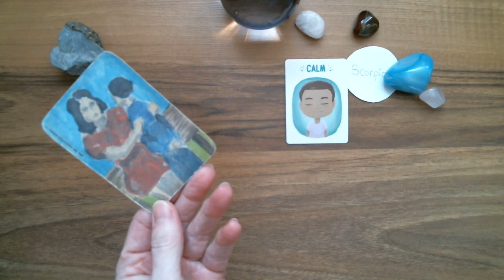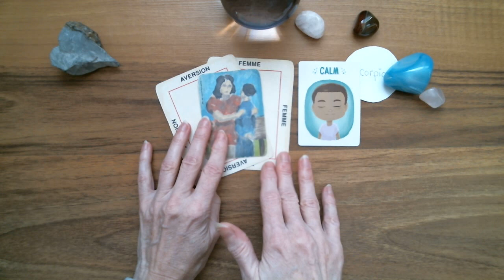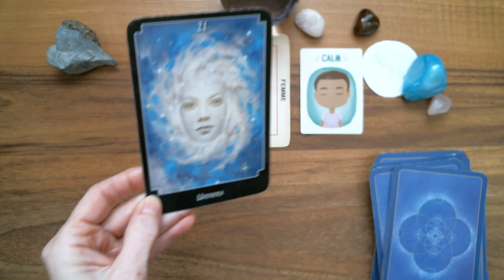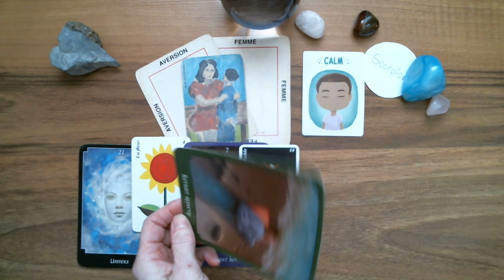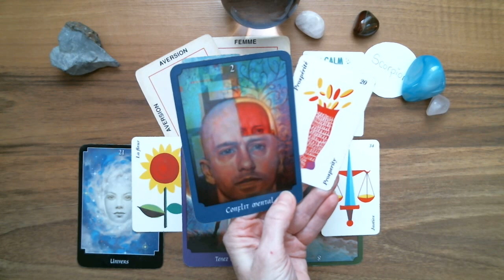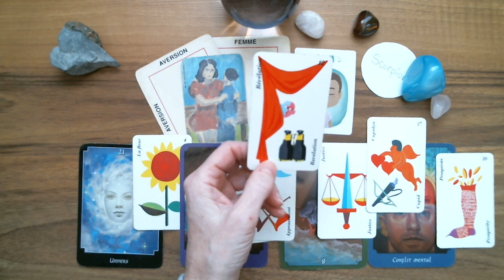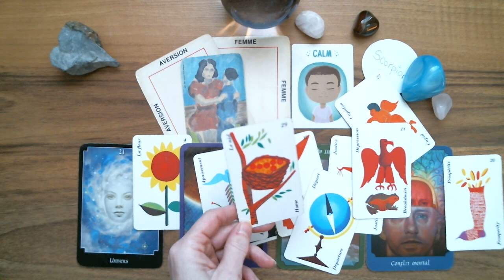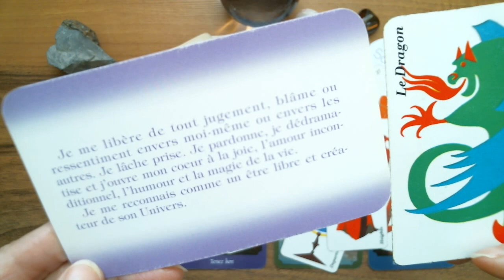SCORPION ♏ Astro-Tarot Surprise!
Scorpion Guidance intuitive. Tirage surprise intemporel.

Isabelle